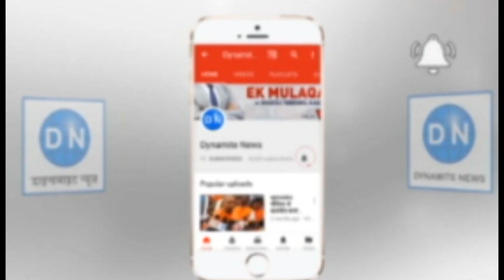मुज़फ्फरनगर: कबाड़ी की दुकान में विस्फोट से एक की मौके पर मौत